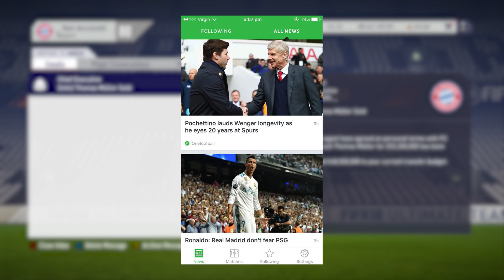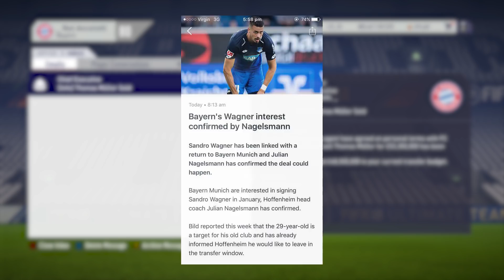ACCEPTING EVERY TRANSFER OFFER CHALLENGE WITH BAYERN MUNICH! FIFA 18 Career Mode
Welcome back to the Accepting Every Transfer Offer Challenge series in FIFA 18 Career Mode!

The challenge is simple we have to accept every single transfer offer that comes to us! Our end goal is to rebuild the side in order for a title challenge in Season 2. Today's instalment will see Bayern Munich face the challenge; how does the German super team perform? Let's find out!...